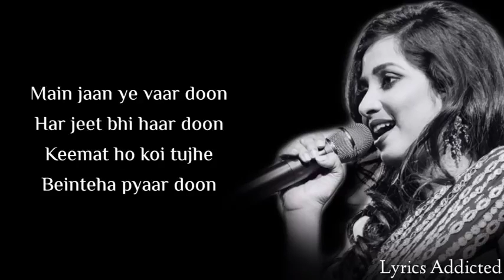Ayesha Bhoslay Song Haan Haansi Ban Gay Lyrics@musicalmagiclover4682#YouTubeShorts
My Favorite Singer Shreya Ghosal@Musical Magic Lover#YouTubeShorts

     With Thnxs